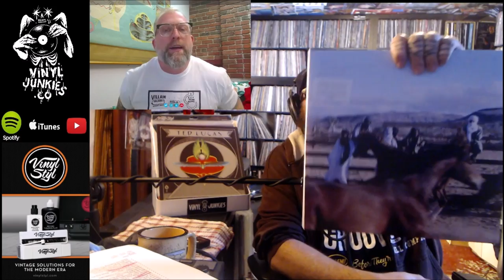The Best Of Vinyl 2018 - VMP Picks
Best Of 2018, done VMP style!
This was the year Vinyl Me, Please went hard. With 149 releases spanning across every genre and a balanced focus on both new music and reissues, their claim as the best damn record club was earned. Come hang with Sam & Matt as they nerd out on all things vinyl.